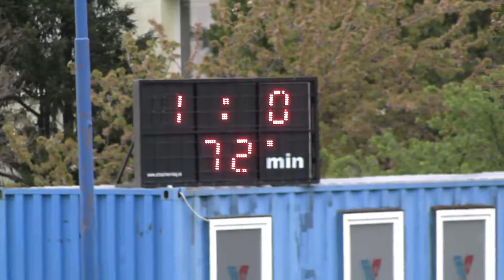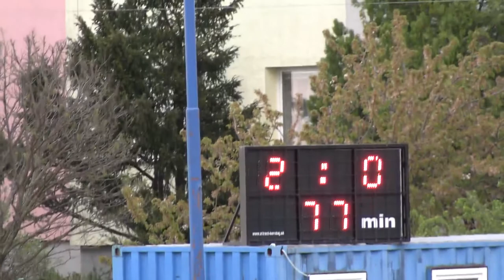23 Vajnory - Jarovce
FK Vajnory -TJ Jarovce Bratislava 2-0 (0-0)
IV. liga Bratislava – 23.kolo, 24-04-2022, ihrisko FK Vajnory
Góly:
1-0 73´ Jozef Bľanda (11m)
2-0 78´ Inyene Prince Samuel